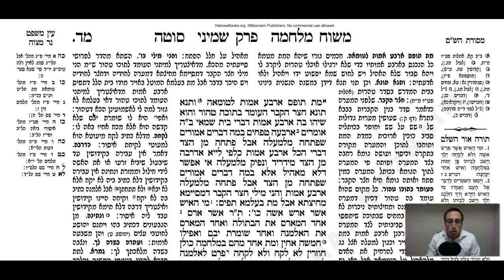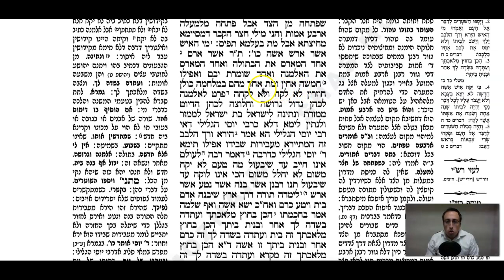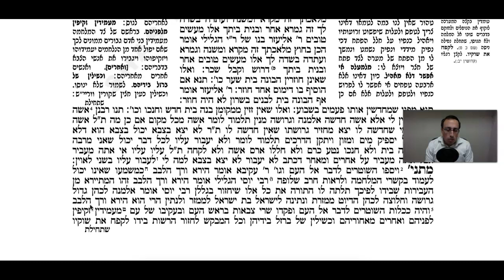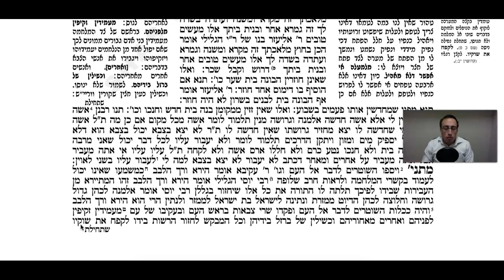Sotah Daf 44a Daf Yomi Gemara (Talmud) Meseches Sotah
Gemara Talmud Sotah Daf 44a Screencast

To start from the beginning of Meseches Sotah